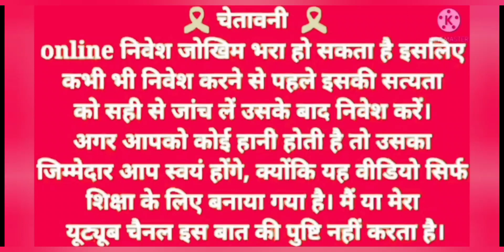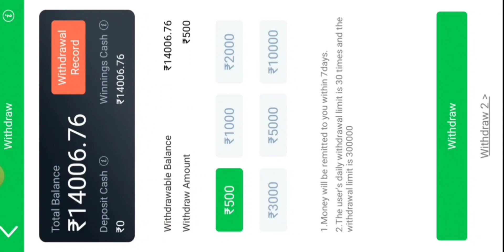Horse Racing Tips And Trick / Horse Racing Tricks Today / 2023 New Horse Racing Trick / App Info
2024 New Slot Game App Link 👇👇( TEEN Patti winner)

2024 Best Apps (Instant Withdrawal)Link 👇👇

 Rummy Best

2023 New App ( SubKa Game ) Link

2023 New app LINK

Video Topic

today new horse racing app
2022 horse racing app
today best horse racing app
2022 horse racing tricks
horse racing tips and tricks
teen patti master video
teen patti new video
horse racing video
teen patti
horse race
3 patti master
horse race game
horse racing
teen patti master new video
horse racing tricks
horse riding game
horse riding games
app info

           DHANYAWAD  🙏🙏